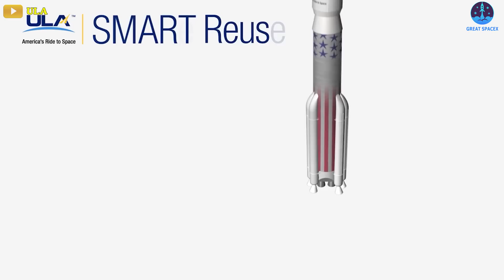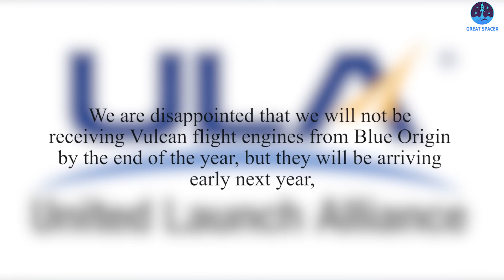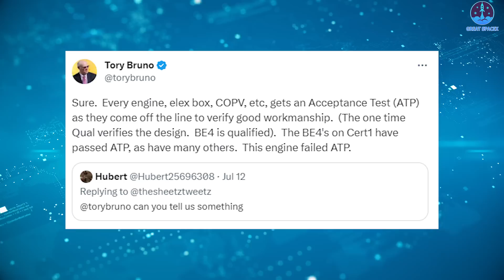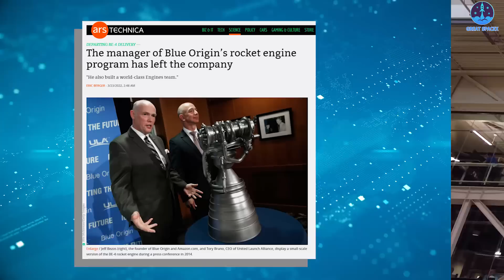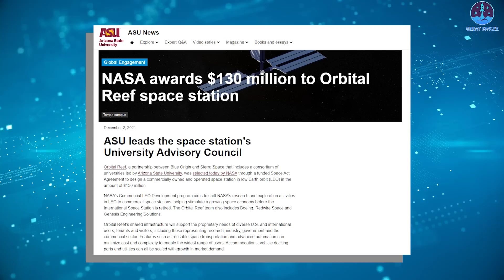The Disappointing truth of Blue Origin BE-4 engine! How SpaceX can save...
“It’s a spectacular piece of engineering, but extremely  difficult to make and succeed at”.
This is Elon Musk’s share at the Mars Society Convention in 2022. He talked about the importance and difficulties of building a type of rocket engine that can generate enough thrust for Starship to leave the Earth’s orbit and reach Mars.
It's safe to say that the engine is the most complicated part of a rocket and it's really hard to make it reliable since just a minor error can explode it.
For example, from 2020 to 2021, SpaceX conducted test flights of Starship prototypes, such as SN 8, 9, and 10. All failed during testing due to a fault involving one of the three engines.
To fully understand the challenges engineers face in building rocket engines, let's look at the case of Blue Origin's BE-4 engine. It’s considered one of the most disappointing to date.
Let’s find out all in today’s episode of Great SpaceX.
Why did BE-4 disappoint everyone?
Blue Origin began development of the BE-4 rocket engine in 2011. In 2014, the engine was selected by the United Launch Alliance (ULA) to power the first stage of the next-generation rocket, Vulcan Centaur under contract between Blue Origin and ULA in 2014.